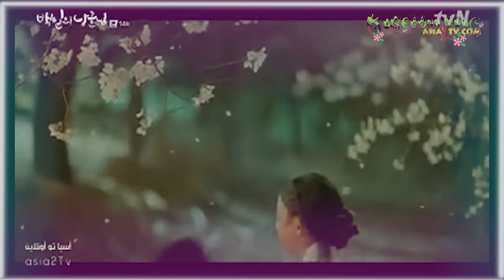ألطف وأخف مسلسل تاريخي "أميري لـ 100 يوم"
محمد وجنى صبري

Jeon angel KPop